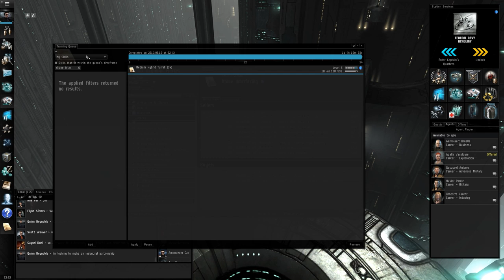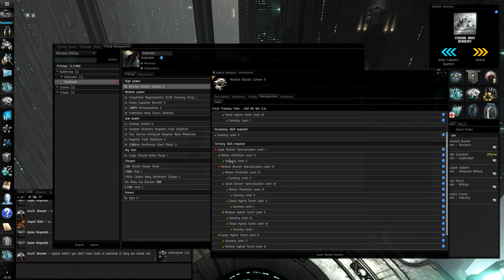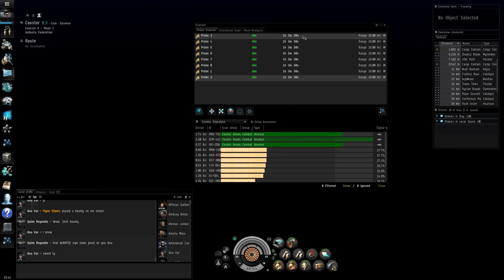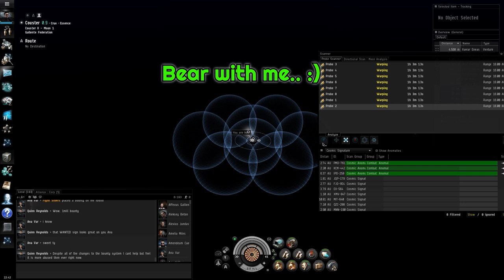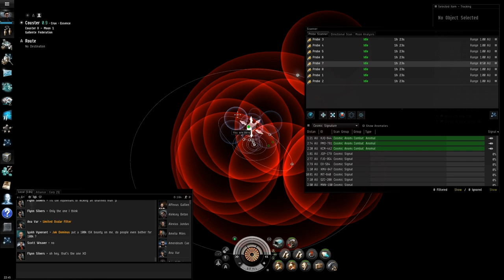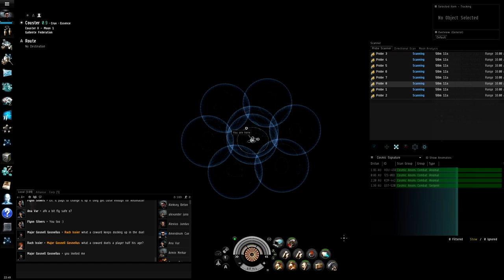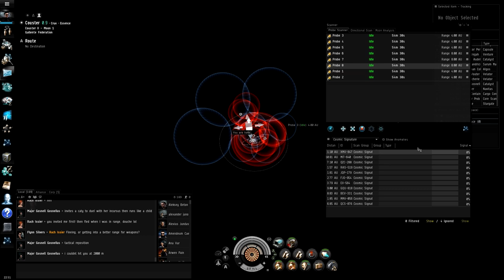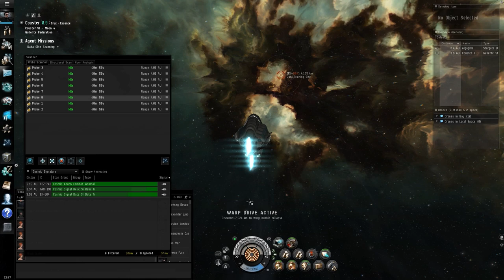Lets Play EVE Online - May I probe you??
Welcome to my EVE Online Lets Play, where in this part

Eve Online (stylised EVE Online) is a video game by CCP Games. It is a player-driven, persistent-world MMORPG set in a science fiction space setting. Characters pilot customizable ships through a galaxy of over 7,500 star systems. Most star systems are connected to one or more other star systems by means of stargates. The star systems can contain moons, planets, stations, wormholes, asteroid belts and complexes.